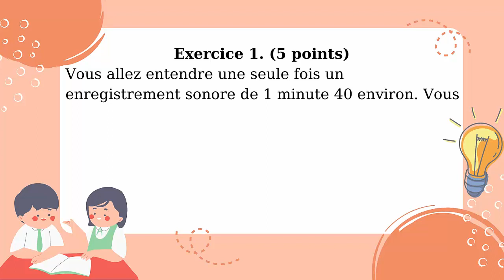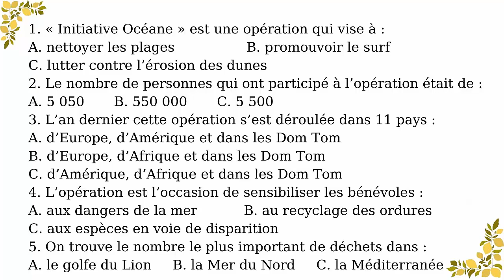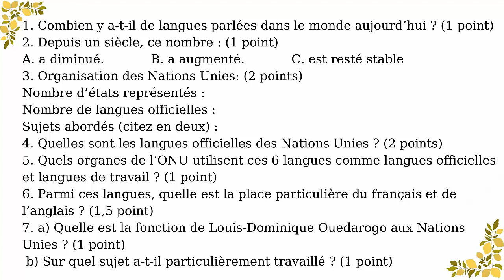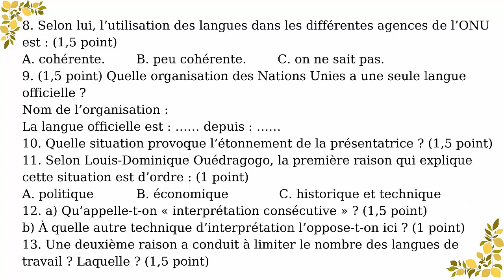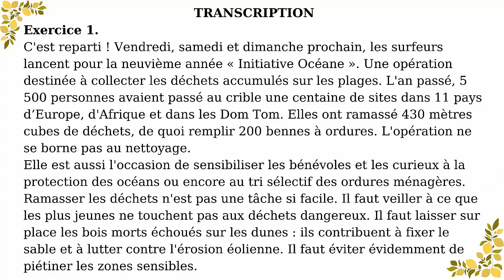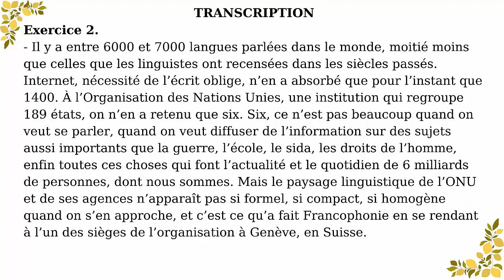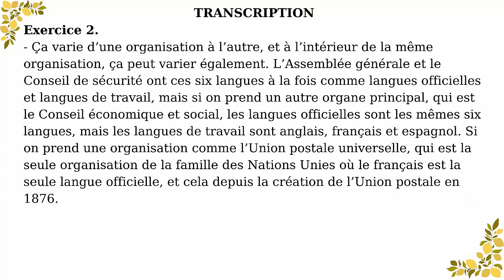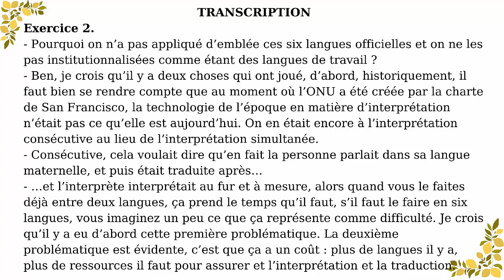Luyện nghe tiếng Pháp DELF B2 #4 | HỌC TIẾNG PHÁP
ĐỀ DELF B2 CÓ ĐÁP ÁN VÀ TRANSCRIPTION – CẢI THIỆN KỸ NĂNG NGHE TIẾNG PHÁP HIỆU QUẢ
Bonjour, gửi các bạn đề luyện nghe tiếng Pháp DELF B2 kèm đáp án và transcription. Sau khi làm bài xong và kiểm tra đáp án, các bạn cũng có thể vừa nhìn transcription vừa nghe lại, hay nghe những video này nhiều lần 1 cách thụ động mọi lúc mọi nơi để tăng phản xạ nghe tiếng Pháp nói chung, và cải thiện kỹ năng nghe hiểu bài thi DELF B2 nói riêng.
00:00 Music
00:08 Exercice 1
02:24 Exercice 2
10:54 Corrigé
11:14 Transcription

DELF LÀ GÌ? LỢI ÍCH KHI CÓ BẰNG DELF TIẾNG PHÁP?
DELF là viết tắt của Diplôme d'Études en Langue Française, là 1 bằng tiếng Pháp được sử dụng để đánh giá năng lực sử dụng tiếng Pháp của người học ngoại ngữ.
✅ Lợi ích khi có bằng DELF tiếng Pháp:
+/ là 1 bằng tiếng Pháp có giá trị vĩnh viễn.
+/ là điều kiện để du học Pháp.
+/ là điều kiện để đăng ký học ở 1 trường đại học có chương trình học bằng tiếng Anh ở Việt Nam.
+/ là điều kiện nhập cư vào Pháp & Canada.
+/ giúp sinh sống & làm việc tại Pháp hay tại những công ty nói tiếng Pháp ở Việt Nam một cách dễ dàng.

Cùng mình luyện nghe tiếng Pháp mỗi ngày để tăng phản xạ nghe tiếng Pháp nhé các bạn. Các bạn cũng đừng quên ấn nút đăng ký để ủng hộ kênh ra nhiều video học tiếng Pháp nữa nhé! Cảm ơn các bạn!❤️